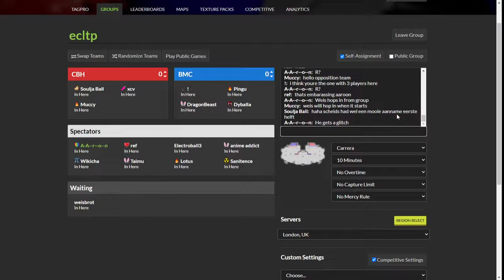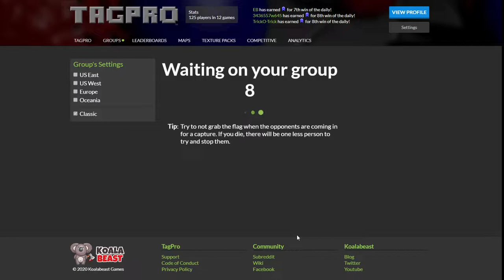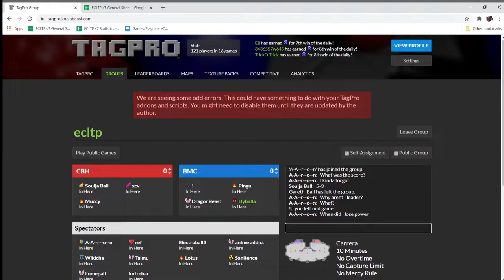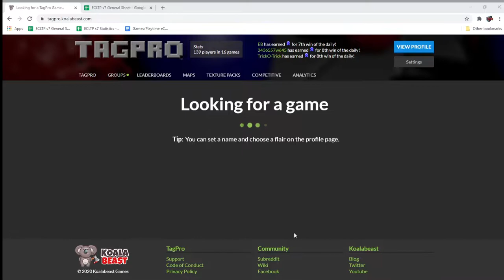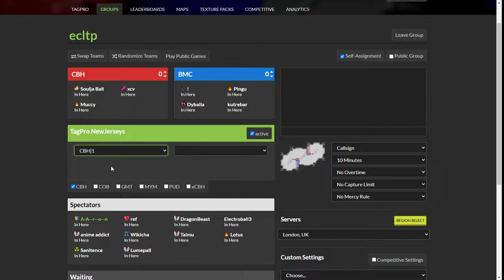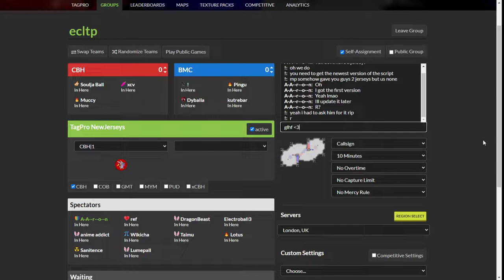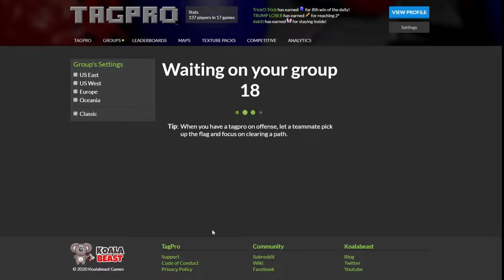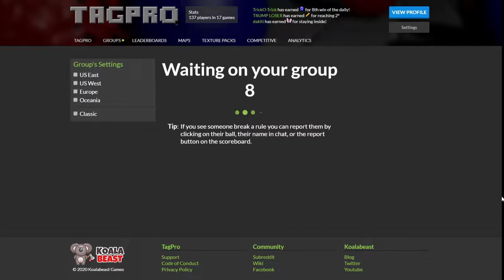ECLTP S7 W3 Majors - Carrot Bunny Hops vs Ballmere City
ECLTP Season 7 Week 3 of Major league; Carrot Bunny Hops (CBH) vs Ballmere City (BMC). Excuse the lag spikes, will stream using ethernet next time. Didn't realize it was not connected!